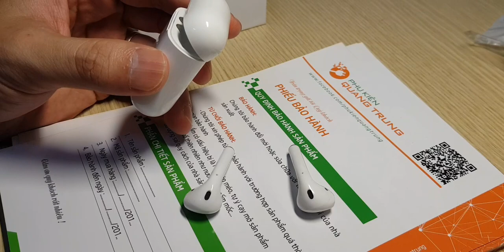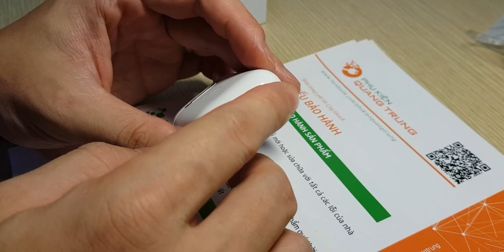Tai nghe bluetooth i27 đã có phiên bản cảm ứng trong tai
Đây là phiên bản giống airpods đến 99.69%
-Đặc điểm pin kén 350mAh, pin tai nghe 35mAh
-Nghe nhạc tối đa 3h30p
-Có cảm ứng chạm
-Có sạc không dây,có cảm ứng trong tai